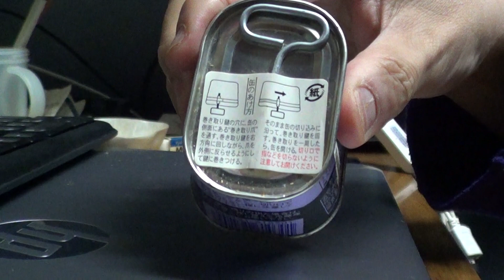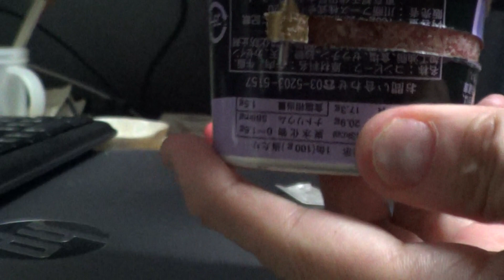隔世の感⑭コンビーフ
こういう開け方だったの覚えてる？
※何年か前に最後の1個を開けた時、撮っておいたビデオ。